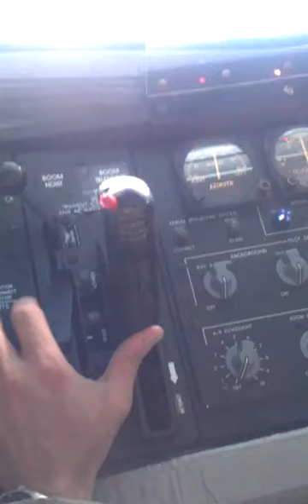KC-135R refueling an E-6 | 434th ARW at Grissom ARB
I had the pleasure of being 80 feet or so away from a plane traveling 400 mph while the plane I was in refueled it. Whoever had the idea that planes could refuel in mid-air must have been told they were crazy but it works. Thanks to the great people at Grissom ARB north of Kokomo, Indiana for this great opportunity.